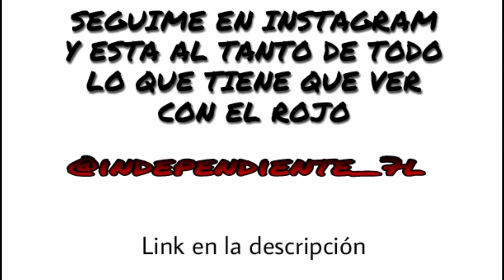MIX DE CANCIONES DE INDEPENDIENTE - INDEPENDIENTE 7L